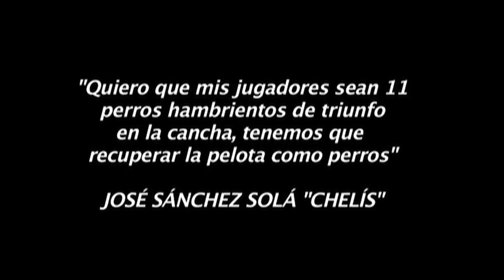El '' Chelis '' le pone mascaras de perros a los jugadores de Puebla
Porque Jose Sanches Sola '' Chelis '', el entrenador de Puebla le pone mascaras de perros a los jugadores?